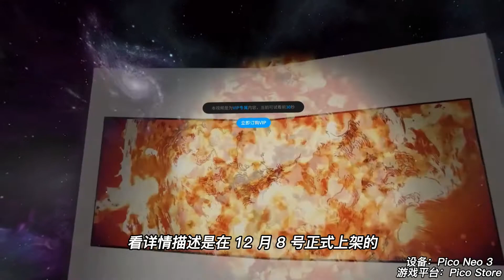用云游戏让Pico Neo 3原生玩节奏光剑靠谱吗？【VR玩乐】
用的是Pico的朋友可以下载商店里的天翼云，用云游戏功能玩到《节奏光剑》和拳击类游戏《奎迪》